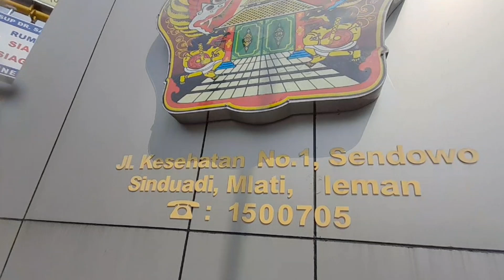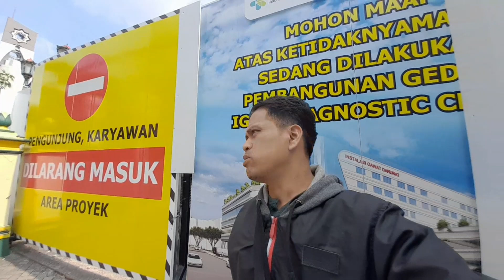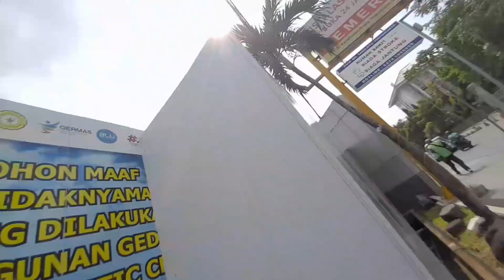MOHON DO'ANYA OPRASI KE 2 UNTUK SIMBOKU di RSU Dr.SATDJITO YOGYAKARTA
Dayli vlog di RSU Dr SARDJITO YOGYAKARTA,untuk oprasi ke dua mohon doanya pemirsa semoga di mudahkan di lancarksn dan sehat kembali,